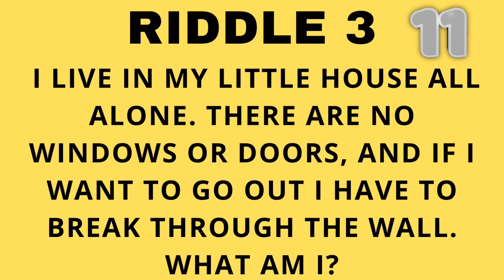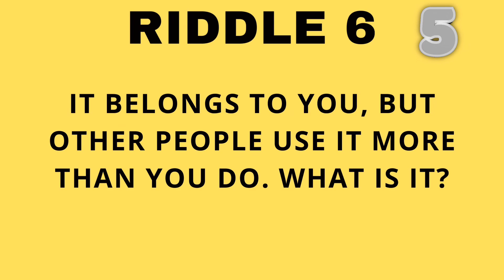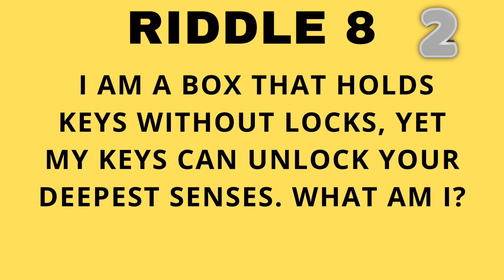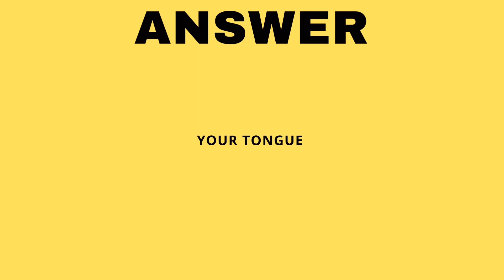ONLY A GENIUS CAN SOLVE THESE 10 TRICKY RIDDLES